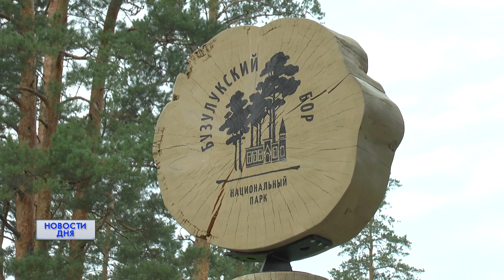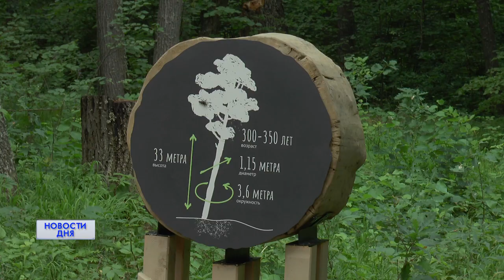Экотропа в парке "Бузулукский бор"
В национальном парке "Бузулукский бор" открылась первая экологическая тропа уникального формата. Познакомиться с 350-летними соснами, отдохнуть всей семьей и узнать интересные факты об истории бора - теперь путешествия оренбуржцев и гостей региона станут комфортнее и увлекательнее.